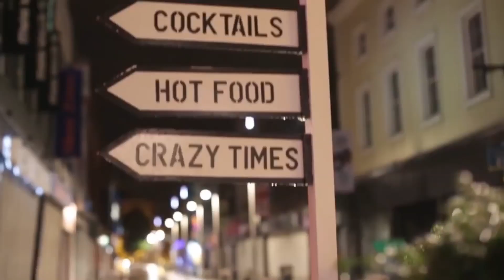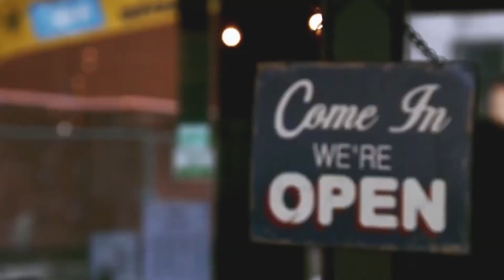Northern Ireland is destination delicious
Northern Ireland invites you to experience the best in local produce, cuisine and culture. Behind every mouthful is a story, from organic eats and fresh greens to craft beer and Bushmills – check out this celebration of incredible food that has put Northern Ireland on the culinary map.